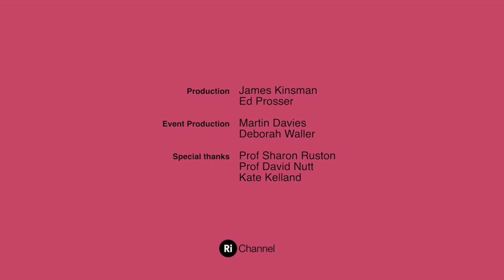Drugs, science and society - Event Q&A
Psychiatrist and neuropsychopharmacologist Prof David Nutt, and Sharon Ruston, Professor of Romanticism at Lancaster University, explore the past, present and future of our societal and political attitudes towards drugs. From supposedly "medical" experimentations in the 18th and 19th centuries, to modern-day government drugs policy and the rise of new 'legal highs'. Chaired by Kate Kelland, EMEA Health and Science Correspondent for Reuters,

This is the Q&A section of the Ri event.